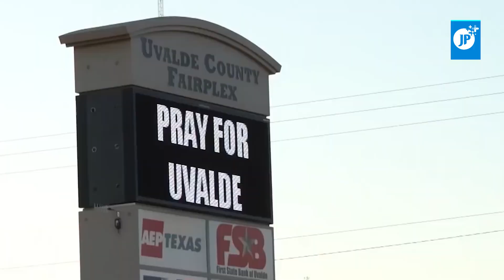Últimas Noticias | Viruela del mono alcanza cerca de 800 casos en el mundo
❗ÚltimasNoticias | Estos son los titulares más relevantes del mundo a esta hora.

🧫 Viruela del mono alcanza cerca de 800 casos en el mundo

🇲🇽 Morena se consolida como la principal fuerza política de México

🇺🇸 Reportan 11 tiroteos el fin de semana en EE.UU.